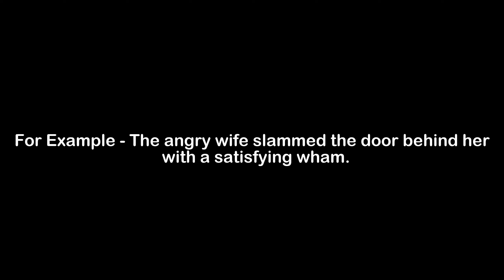What is the Meaning of Wham | Wham Meaning with Example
In this video, we have talked about the meaning of Wham with an example of Wham.

Meaning of Wham - Wham means a strike of great force

Example of Wham - The angry wife slammed the door behind her with a satisfying wham.

1) Wham Meaning
2) What is the meaning of Wham
3) Wham meaning with example
4) Wham definition with example
5) Wham pronunciation
6) Meaning of Wham in English
7) What does Wham means?